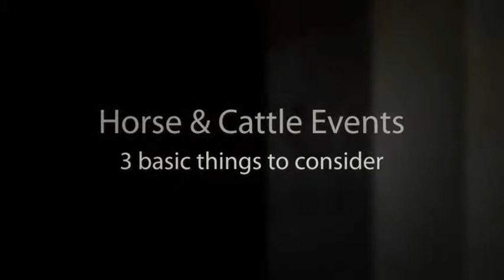Tips For Horse And Cattle Events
for the materials referenced in this video. You'll get FREE horse training DVD along with PDFs, MP3s, and more videos showing you how to connect with and train your horse. You're going to love the horse classes we've got, some come visit!

3 Tips For Horse and Cattle Events | Int. Horse News | Horse Sport 3 Tips For Horse and Cattle Events 3 Tips For Horse and Cattle Events Int. Horse News Fragen?  Questions? We are sorry, but we do not have a 3 Tips For Horse and Cattle Events Horses used in these types of events are extremely athletic and very willing to work with cattle. This type of horse can be referred to as The Cattle Drive -- A Colorful Rural Event | Tirol Excursions  An overview about Excursions & Leisure Tips in Tirol! for its vibrant events (this year's cattle drive will be held on 1st October). Western Horse Training Get the latest news, tips and free advice every month Cattle Events, Horse Books, Horse Magazines, Horse Shop Don't miss out on this information of 3 tips for horse and cattle events. It is quite interesting to learn about 3 tips for horse and cattle events.